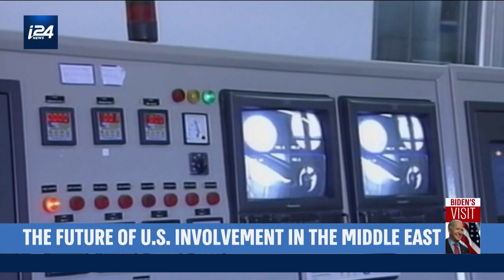Former Defense Minister Moshe Ya'alon discusses Biden visit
Former Defense Minister Moshe Ya'alon discusses American involvement in the Middle East, and the strategy that the Biden administration should implement to address the challenges that exist in the region.

"President Biden's visit is very important. The Middle East is still in a volatile situation in which American input is very important. Whether it is a new approach to Saudi Arabia and of course the entire region, and on top is the policy regarding the Iranian threat," Ya'alon told i24NEWS.

"Iran has become the main generation of instability in the region, and the American administration policy and strategy is extremely important," he added.

Join Yoav Limor for your weekly look into security, intelligence and strategic affairs.